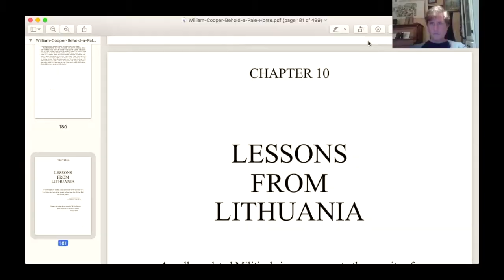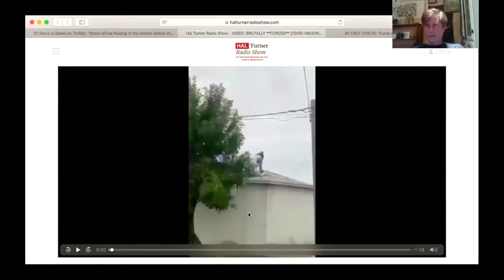Behold A Pale Horse - William Cooper - Chapter 10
Greetings from Dan and David 大卫 Dawei.

In the core of your being, you know something is very wrong...

Grateful for Another Great Day